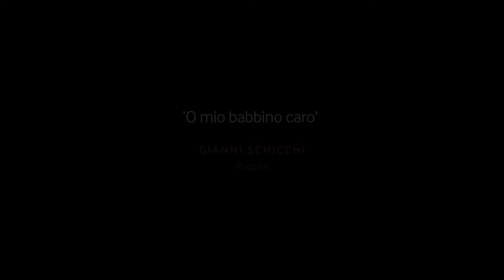'O Mio Babbino' from Gianni Schicchi by Puccini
Scottish Soprano Catriona Hewitson with Derek Clark. Recorded in Rutherglen in February 2021.